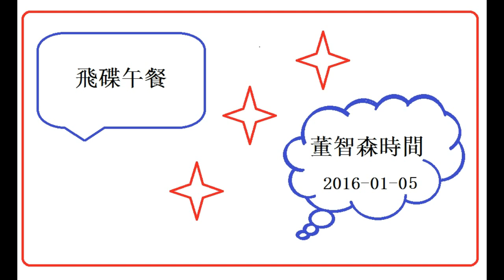2016-01-05 飛碟午餐 董智森時間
- 借用伍兄的上傳。謝謝！